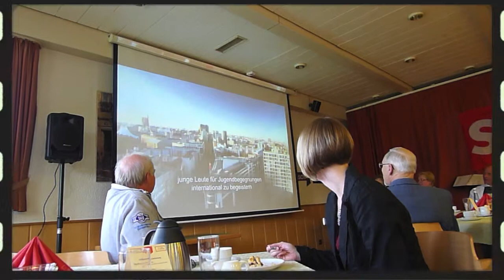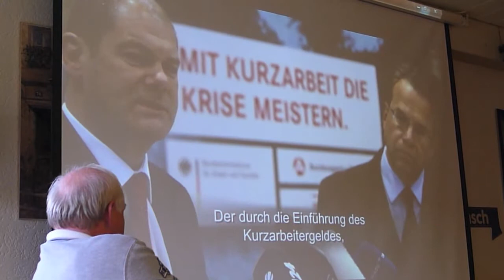50 Jahre Ortsverein der SPD in Grafenwald